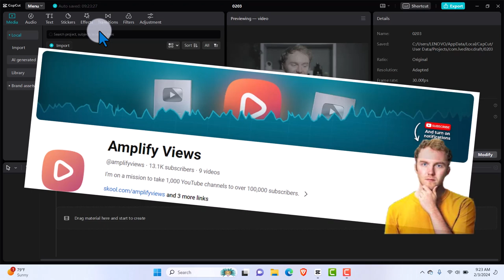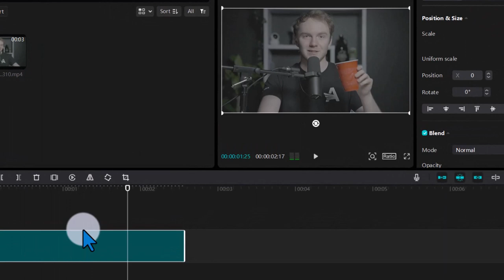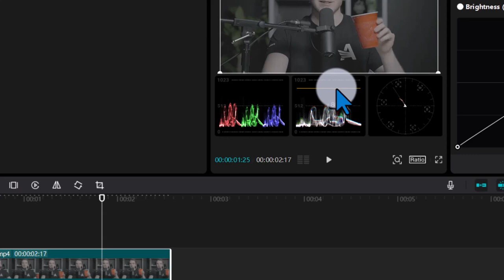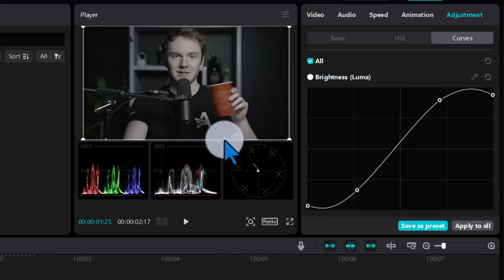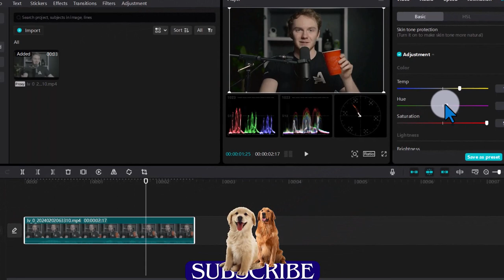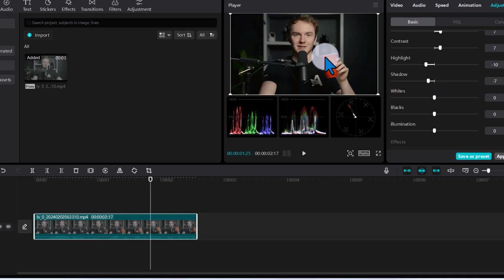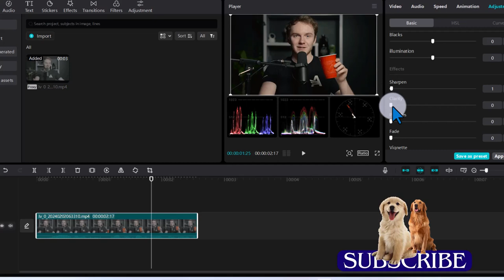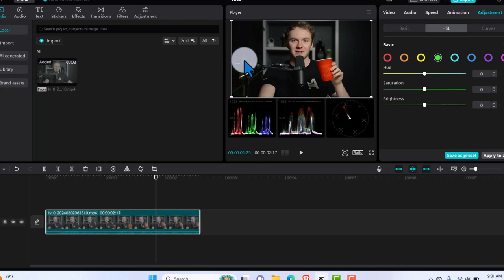How I Used Capcut Pc App To Color Grade AMPLIFY VIEWS Talking Head Video Fast and Easy! 2024.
How I Used Capcut Pc App To Color Grade AMPLIFY VIEWS Talking Head Video Fast and Easy! 2024 | How to color grade in capcut pc

Welcome to our step-by-step tutorial on mastering color grading in CapCut PC! In this video, we will guide you through the process of achieving professional-looking color grades using CapCut's powerful editing features. Whether you're a beginner or an experienced editor, this tutorial is perfect for anyone looking to enhance their videos with stunning color effects.

During this tutorial, we will cover all the essential techniques and tools required to create visually engaging color grades. From adjusting brightness, contrast, and saturation to utilizing advanced color correction techniques, we've got you covered. Our experienced instructors will not only explain the theory behind color grading but also provide practical demonstrations to ensure an interactive learning experience.

You don't need any prior knowledge or expertise in color grading as we will start from the basics. We will guide you on how to import your footage into CapCut PC and navigate through the user-friendly interface. Then, we'll dive into the core of color grading, demonstrating various methods to attain the desired mood and atmosphere for your videos.

Furthermore, we will explore CapCut's extensive library of color grading presets and demonstrate how to customize them to match your unique style. We'll show you how to create consistent color grades across multiple clips and how to save your custom presets for future use.

By the end of this tutorial, you will have the skills and confidence to color grade your videos like a pro using CapCut PC. Whether you're editing vlogs, short films, or promotional content, mastering color grading will elevate the visual appeal of your videos and captivate your audience.

So, grab your favorite beverage, sit back, and join us on this color grading journey in CapCut PC. Get ready to unveil the full potential of your videos by transforming them into cinematic masterpieces. Don't forget to subscribe to our channel for more insightful tutorials and tips on video editing and color grading, and lastly thanks to Amplify Views (Linden Chasteen) for making this tutorial a possibility.